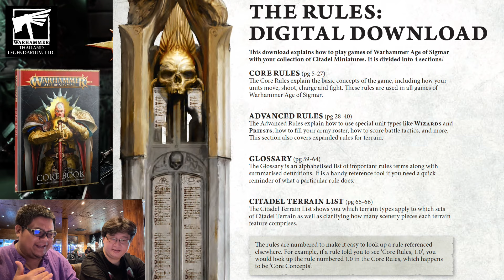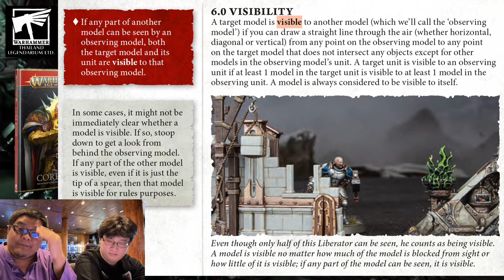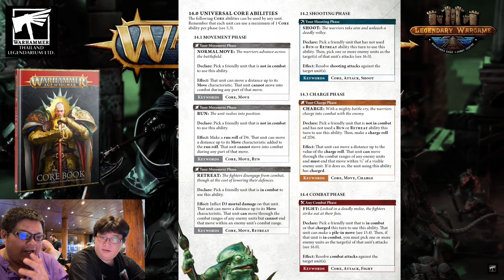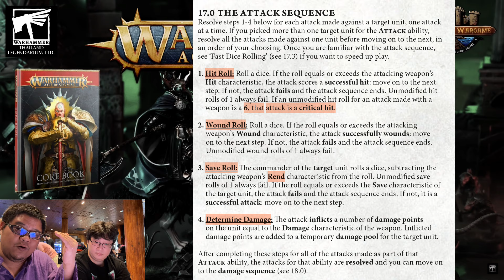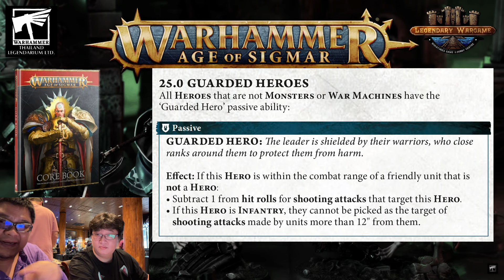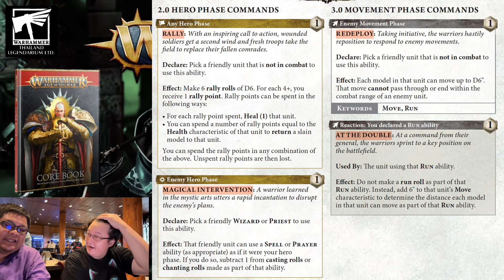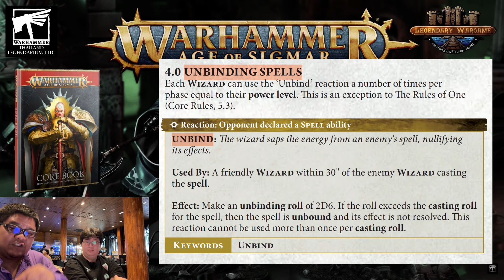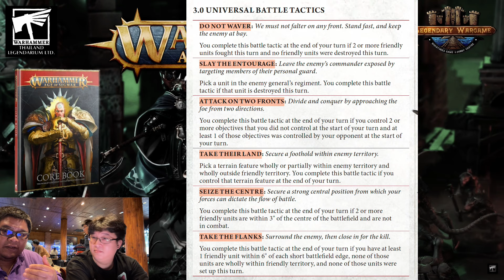อธิบายกฎ Warhammer Age of Sigmar 4th Edition ทั้ง Core และ Advanced ทุกหน้าแบบเจาะลึก!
00:00:27 การเลือก battlepack และสถานการณ์รบ battleplan
00:01:21 โมเดล และ unit
00:02:10 อุปกรณ์การเล่นทั้งหมดที่ต้องใช้
00:02:48 การวัดระยะหน่วยนิ้ว (")
00:03:27 กฎ within (ภายใน) และ wholly within (ภายในทั้งหมด)
00:04:11 ลูกเต๋าและการทอย
00:06:05 การเลือกกองทัพ
00:06:22 การอ่าน Warscrolls ความสามารถของโมเดลใน unit
00:12:46 ความสามารถ ability และ คีย์เวิร์ด คำสำคัญ keywords
00:15:12 กฎหนึ่งเดียว Rules of One
00:16:01 Passive Abilities ความสามารถที่คงอยู่ตลอด
00:16:09 ตัวอย่างการใช้ความสามารถ ability
00:19:17 การมองเห็น visibility
00:22:55 ระยะการต่อสู้ combat range
00:24:42 เริ่มเล่นเกม การเลือก battleplan การจัดสนามรบ
00:27:36 การนำโมเดลลงสู่สนามรบ deployment phase
00:33:05 รอบ battle round, เทิร์น turn, และลำดับเฟส phase
00:38:50 Movement phase และความสามารถ abilities ที่ใช้ได้
00:41:25 Shooting phase และความสามารถ abilities ที่ใช้ได้
00:42:27 Charge phase และความสามารถ abilities ที่ใช้ได้
00:44:32 Combat phase และความสามารถ abilities ที่ใช้ได้
00:45:51 เจาะลึกเรื่องการเดิน movement
00:48:23 กฎ coherency ระยะห่างของโมเดลใน unit
00:49:57 การเดินข้ามสิ่งกีดขวาง terrain และการกระโดด
00:51:03 การเดิน pile in ในการต่อสู้
00:53:03 การบิน flying
00:54:47 เจาะลึกเรื่องการโจมตี attacking และการเลือกเป้าหมาย
00:56:49 ลำดับการโจมตี (โดนไหม เข้าไหม ทอยเซฟ และ damage)
00:57:27 Modifier ของการโจมตี
00:58:55 Mortal damage ที่ไม่สามารถเซฟได้
00:59:47 Fast Dice Rolling การทอยรวมเพื่อร่นเวลา
01:00:13 เมื่อเกิด damage แล้ว, การทอย ward, การตาย, และ unit ที่ถูกทำลาย
01:02:11 แผนผังสรุปขั้นตอนการโจมตี
01:03:39 ตัวอย่างการโจมตี
01:06:26 กฎพิเศษ strike-first และ strike-last
01:07:37 ความสามารถอาวุธต่าง ๆ
01:10:19 ความสามารถการรักษา healing
01:10:40 การเติมโมเดลเข้าไปใน unit การฟื้นคืนชีพ
01:11:21 Token หมากในเกม
01:12:08 การวางโมเดลงสนามแบบ reserve และ replacement unit
01:15:24 ความสามารถพิเศษ guarded heroes
01:16:36 ความสามารถแบบสุ่ม random characteristics
01:17:28 ลำดับการคำนวน modifier
01:18:11 กฎความสามารถพิเศษที่ถูกถามบ่อย เอฟเฟคที่อยู่ตลอด กฎใช้ได้ครั้งเดียว
01:22:32 กฎที่ขัดแย้งกันเอง
01:23:15 ลำดับการเกิดเอฟเฟค
01:24:22 เมื่อจบเทิร์น
01:25:19 จุดสำคัญ objectives
01:29:55 เมื่อจบ battle round
01:30:36 กฎขั้นสูง Advanced Rules
01:31:20 Commands การได้ command points และความสามารถที่ต้องจ่ายด้วย command points
01:41:36 Terrain ฉากจำลองในสนามรบ และความสามารถพิเศษ
01:46:55 Faction terrain ฉากจำลองเฉพาะของทัพ
01:47:25 การชาร์จ unit ที่อยุ่บน terrain
01:48:00 Magic (spell, prayers, การ unbinding spells, และ manifestation)
01:59:47 การจัดทัพ การนับแต้ม army composition
02:08:51 โมเดลพิเศษใน unit (champion, musician, standard bearer)
02:10:42 Battle tactics การทำแต้มเพิ่ม
02:15:26 ตัวอย่าง Matched Play Battlepack

ดาวน์โหลดกฎการเล่น core & advanced เพื่อเปิดหน้าประกอบการดูคลิปอธิบายภาษาไทยนี้ฟรีได้ที่

🧙‍♂️ เข้าร่วมกรุ๊ปสังคม Warhammer ในประเทศไทย
🧙‍♂️ ดูสินค้าทั้งหมดได้ที่
🧙‍♂️ สอบถาม สั่งพรีออเดอร์ คุยกับทีมงานทางแชทเพจ
🧙‍♂️ เดินทางมาร้านได้ทุกวัน (ไม่มีวันหยุด) 10.00 - เที่ยงคืน
🧙‍♂️ โทรสอบถามได้ที่ 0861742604